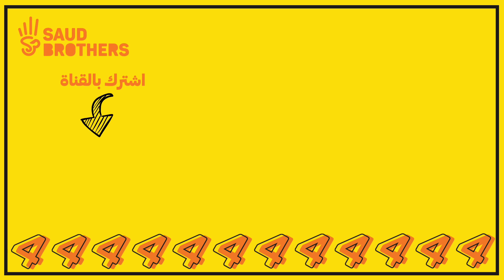يتحكمون بمحفظتي ليوم كامل ( صدمة!!)😩